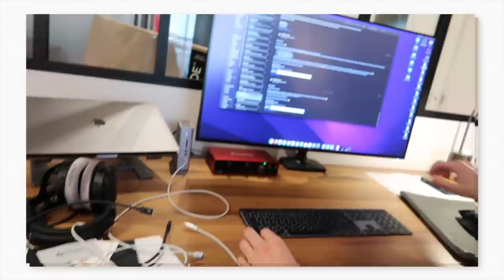24H DANS LA PEAU DE MON MEC (bizarre) | Andie Ella